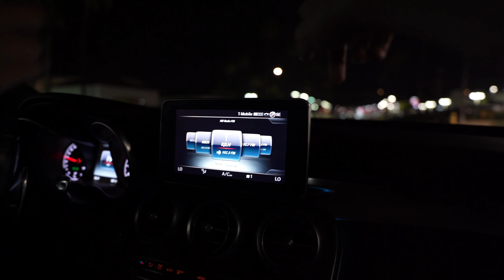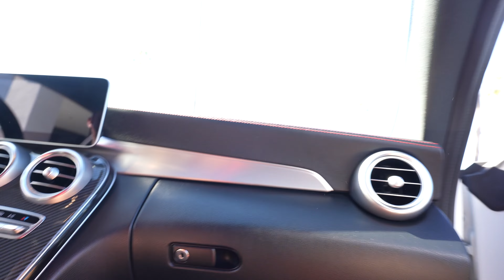BUYING MY DREAM SUPERCAR AT 28 !!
28 Year old buys first dream supercar !!

👨🏼‍💻 How To Start A Multiple 6 Figure Agency With No Experience (Free Masterclass)

Hey there! If you’re new to my channel, my name is Jordan Le.

I’m the proud owner of JLE Media, a digital marketing agency that I started & scaled to multiple 6 figures all from my bedroom without any prior marketing experience or knowledge.

I've now used my experience to help people all around the world start & scale their own agency so that they can quit their 9-5 & be able to work from anywhere through my courses & 1 on 1 mentorship.

I share weekly content & provide free resources on my channel to help agency owners scale & for those who are looking to start an online business. I use my platforms to  give guidance so that you can learn from someone who has actually built & currently runs a profitable marketing agency.